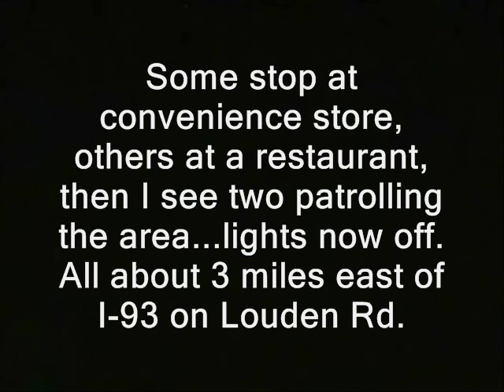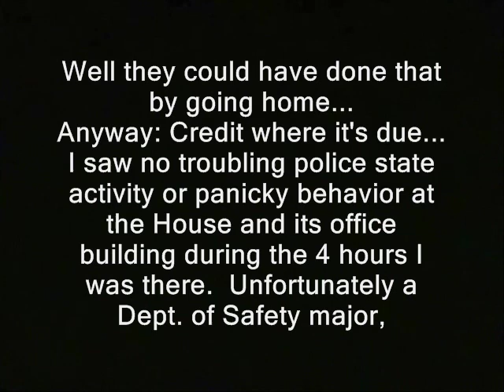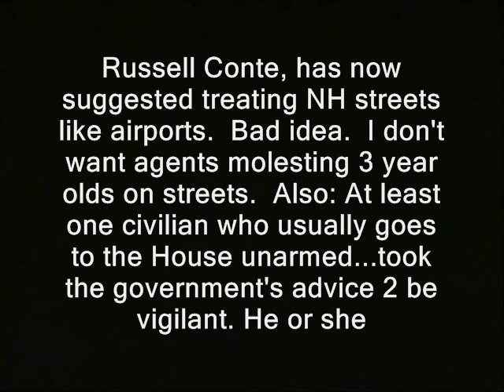Boston bombings - NH State House reacts calmly for now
Below I plan to place a partial transcript of the text that appears inside the video:

'A day after the Boston bombings I drop by NH's state house to see if they are over-reacting and to do my usual ambush interviews.  As I exit the Concord off-ramp I spot an armored personnel carrier, and 5 CPD vehicles race past me lights on.

Some stop at convenience store, others at a restaurant, then I see two patrolling the area...lights now off.  All about 3 miles east of I-93 on Louden Rd.

Well they could have done that by going home...
Anyway: Credit where it's due... I saw no troubling police state activity or panicky behavior at the House and its office building during the 4 hours I was there.  Unfortunately a Dept. of Safety major,

Russell Conte, has now suggested treating NH streets like airports.  Bad idea.  I don't want agents molesting 3 year olds on streets.  Also: At least one civilian who usually goes to the House unarmed...took the government's advice to be vigilant. He or she

came to building armed to defend it.  This seems appropriate:  The reaction to terror (whether government or guerrilla perpetrated) should be the opposite of the 9/11 response.  It should be to automatically increase a liberty related activity. '

Some or all the video/audio in this clip is likely available for you to use, commercially or however you like. Basically anything that was shot by me or was public domain to begin with.  Until further notice my stuff is automatically released into the public domain. Usually if I shot it, "RidleyReport.com" or "YouTube.com/WinWinParty" will appear at the bottom.  Anything which has that super or was obviously shot by me is public domain.

bombings new hampshire,police, boston bombing cops, rand paul, boston marathon victimes, racers race, running. libertarians, free state project, free state project, 9/11 truthers public domain state troopers department of safety security saudi national not involved?  arabia islam right wing extremists false flag attacks alex jones explosions government world trade center boston marathon, explosions boston bombings, security, alex jones, false flag, attacks, governments, 9/11 terrorism terrorists terror attacks september 11 april 15.  patriots day irs day tax day taxes.